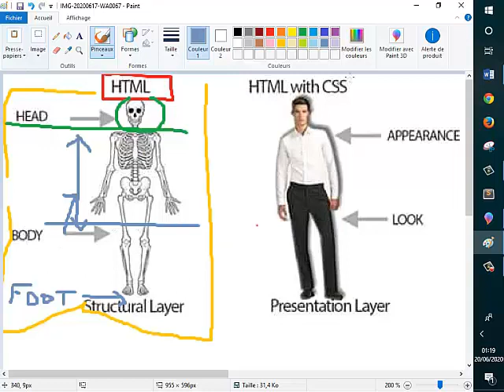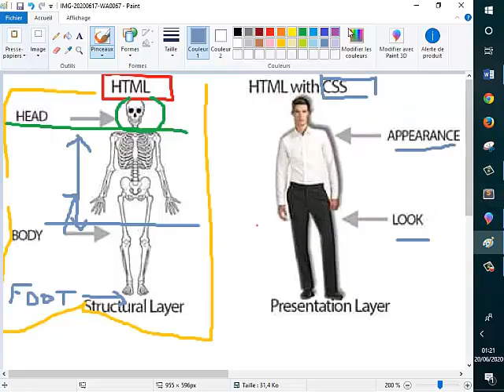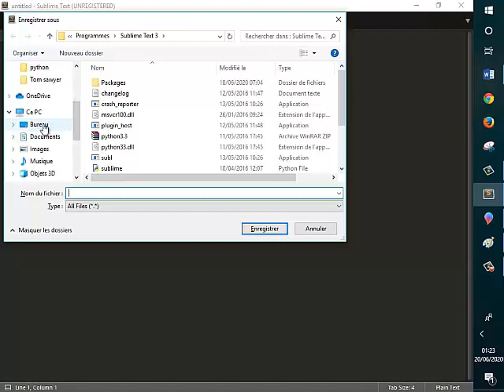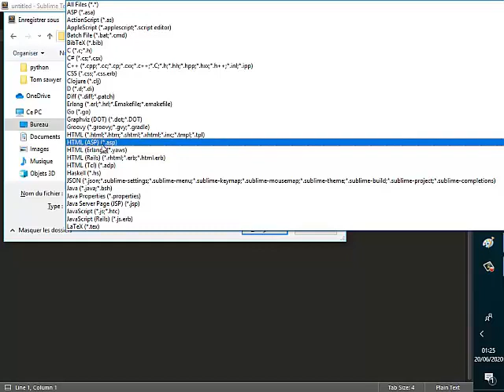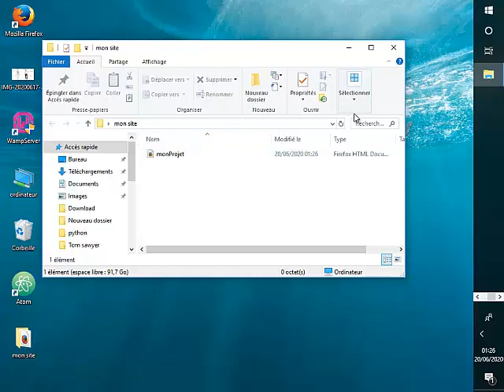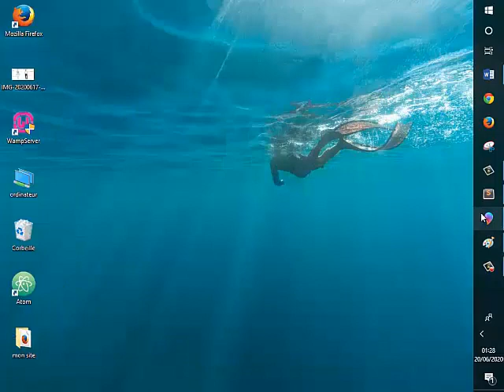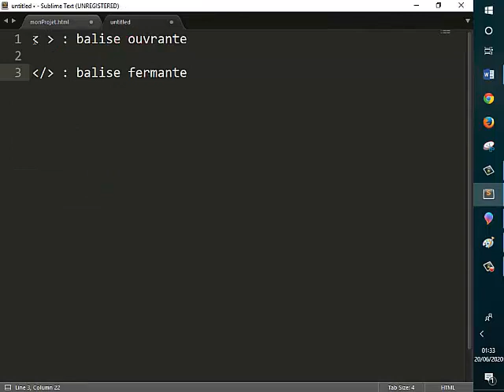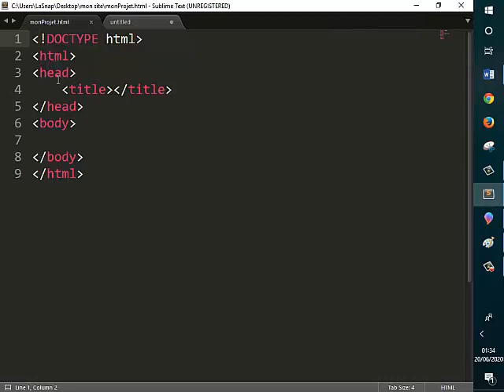#2 [PHP : CAUZA ] 💎💎 QUELLE est la différence en le HTML et CSS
✔✔ LANGAGE DE PROGRAMMATION : PHP

🌍PROJET : Logiciel de MESSAGERIE

🌍Nom du projet : CAUZA

💎💎FORMATEUR  : Para Lasnap

Cette vidéo montre la différence entre le HTML et le CSS . Elle décrit les différentes parties du HTML et montre le rôle que joue le CSS dans un programme HTML.